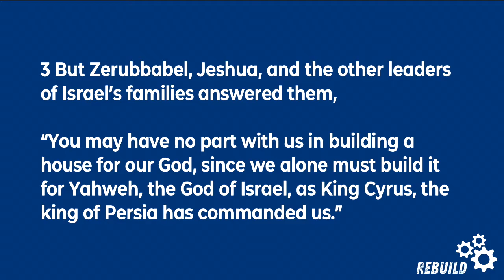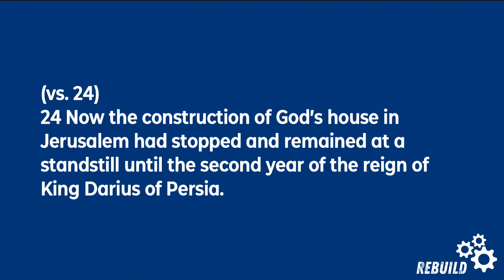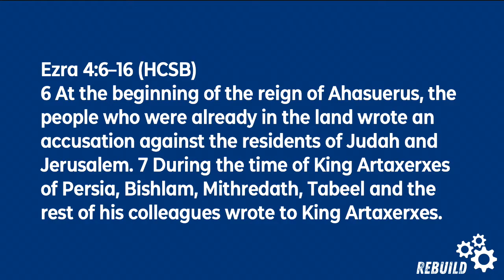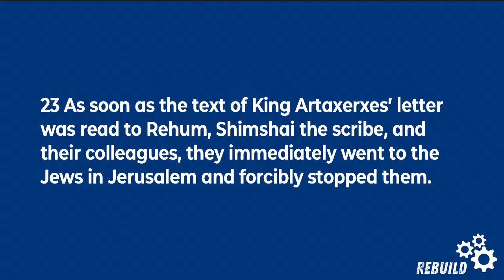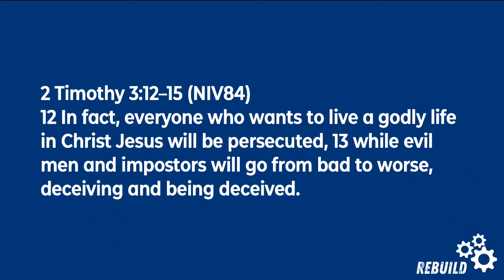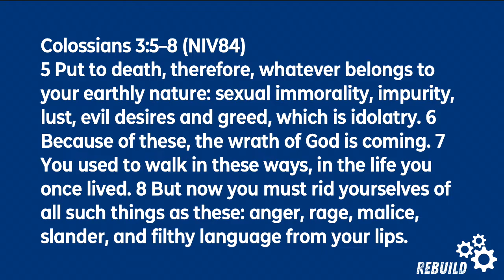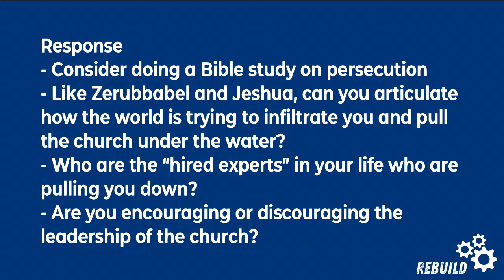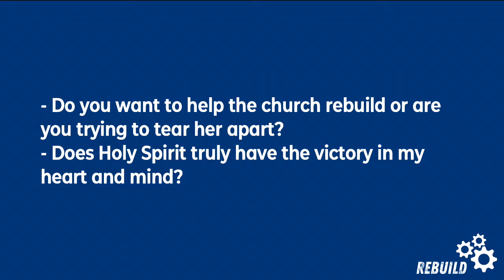The Face of Opposition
Title: The Face of Opposition
Scripture: Ezra 4
Preacher: Pastor Peter Hoglund
Series: Rebuild